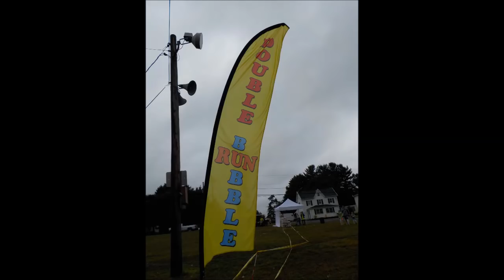Double Bubble Run Final 2015